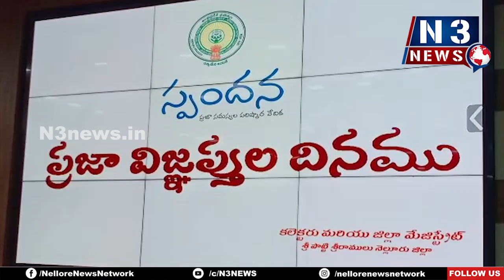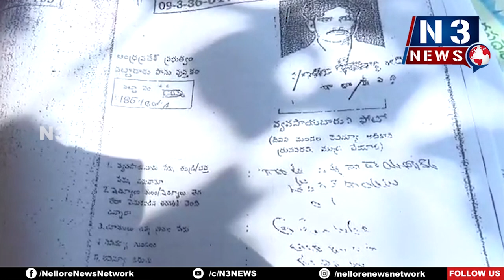సమస్యలు ఏకరువు...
స్పందనకు వెల్లువెత్తిన అర్జీదారులు
తిక్క‌న‌భ‌వ‌న్‌లో విన‌తులు స్వీక‌రించిన క‌లెక్ట‌ర్‌, జేసీ